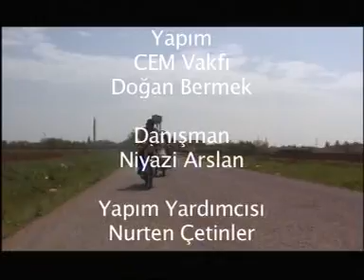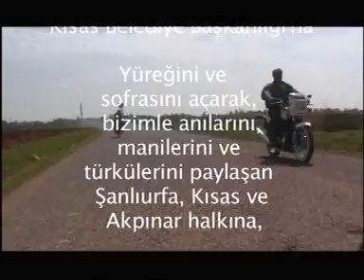KISAS'TA YAŞAMAK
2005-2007 arasında yürüttüğümüz KISAS KÜLTÜREL MİRAS çalışmalarında hazırlanmış olan KISAS'TA YAŞAMAK adlı belgesel.